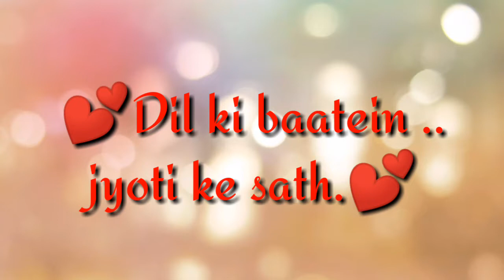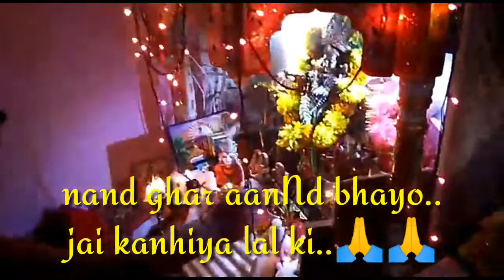Janamashtmi special vlog!!Nand ghar anand bhayo jai kahiya lal ki..🙏🙏